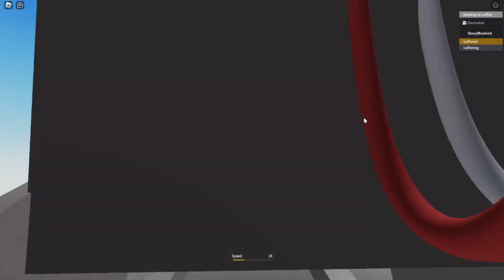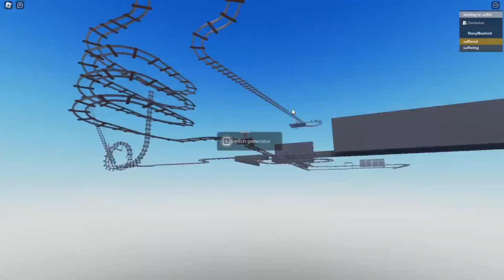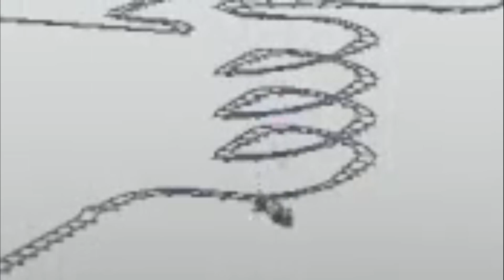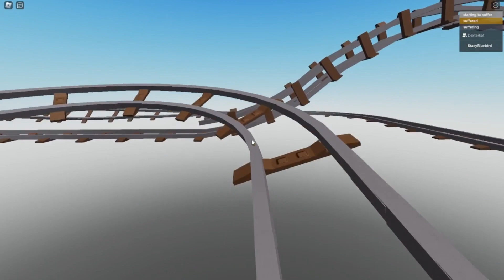Cart Ride around Nothing | Roblox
Around nothing we go with high stress and frustrations!